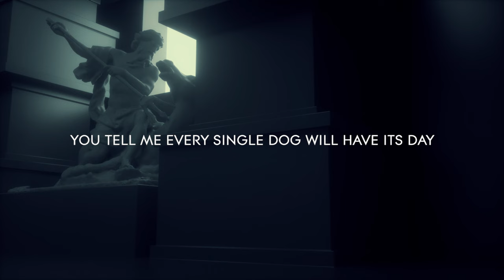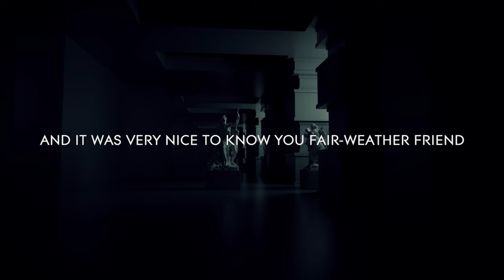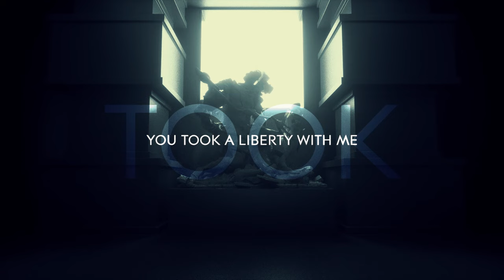Paul Draper - Who's Wearing The Trousers (Lyric Video)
Grey House/Who's Wearing The Trousers
Limited edition silver 7" single 'Grey House'.
A side Grey House (7" Edit), B side Who's Wearing The Trousers (7" Edit).